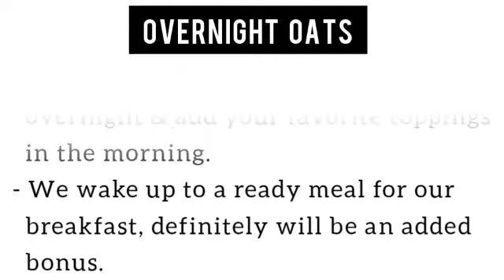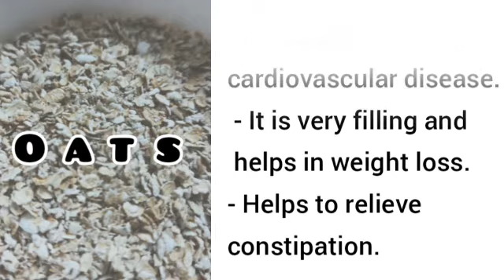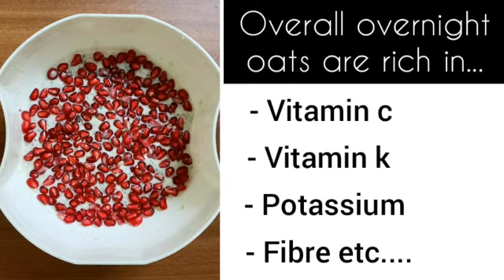Best OVER NIGHT OATS RECIPE| NO cooking| Lose 2 kgs in 1 week| Healthy and Tasty Diet Recipe🍚🍚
Hey Friends...,

Do you know oats can be tasty as well as healthy at the same time.

Our overnight oats recipe is one which is an excellent breakfast which requires no cooking and you will lose 2 kgs in 2 weeks.

Try this recipe at your home where it consumes no preparation time and maintains your diet on your busy morning lifestyle.